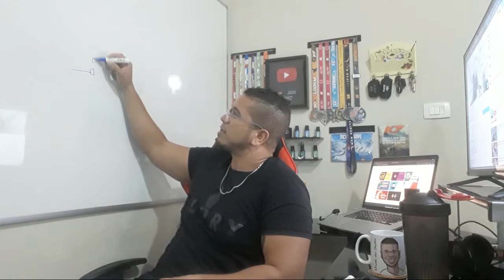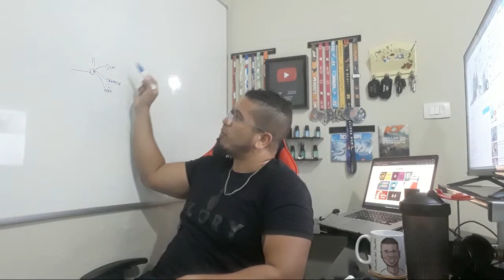Feliz Natal aos INSCRITOS do TORNE-SE UM PROGRAMADOR!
Desejamos um feliz natal.

Entre para a comunidade fechada do torne-se um programador

Educação transforma !!!